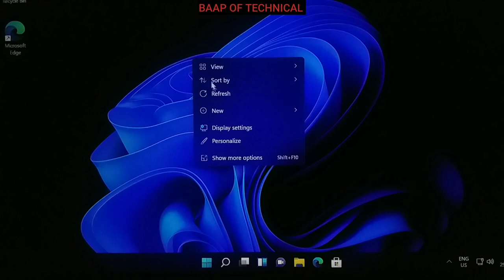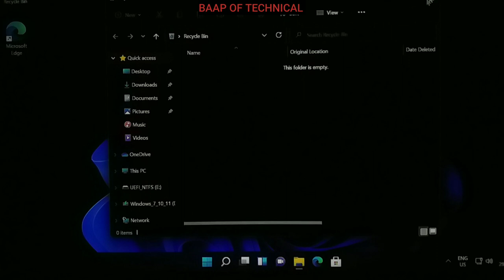How to enable dark mood in window 11/ dark mood कैसे करे अपने pc का/ how to enable dark theme.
Hello friends
In this video you can learn ...how to enable dark mood in window 11.
Dark mood better than white mood.